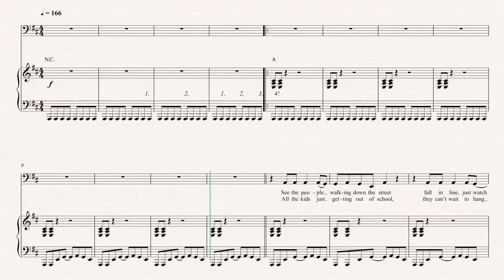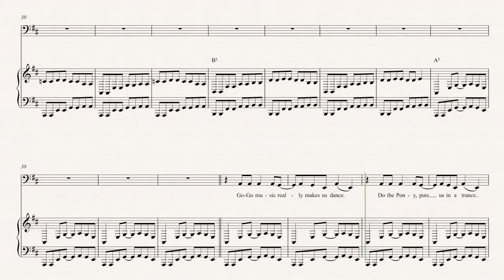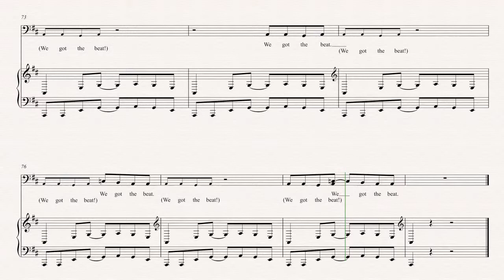Bassoon - We Got the Beat- The Go-Go's Sheet Music, Chords, & Vocals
Bassoon sheet music, chords, and vocals for We Got the Beat - The Go-Go's. Learn to play Black or White and play along!